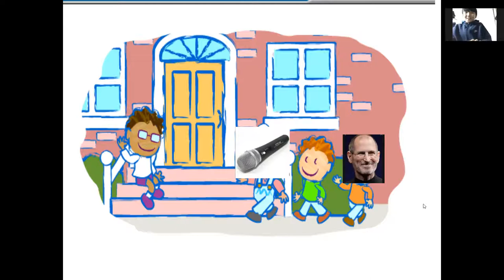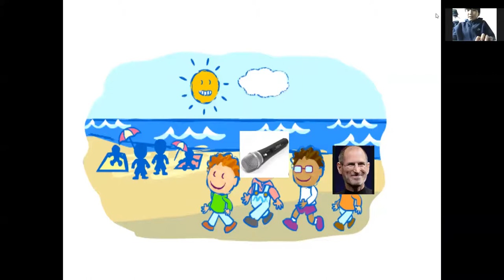차일드유 월드컵 211 EC Bongo 윤지원 Mike, Pete, Steve and Me